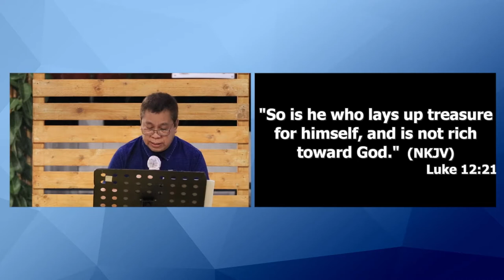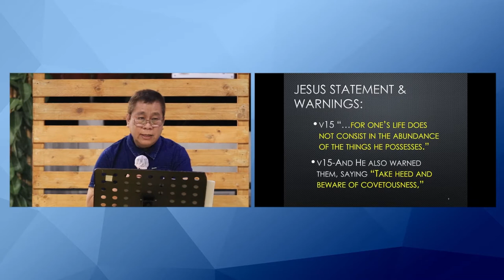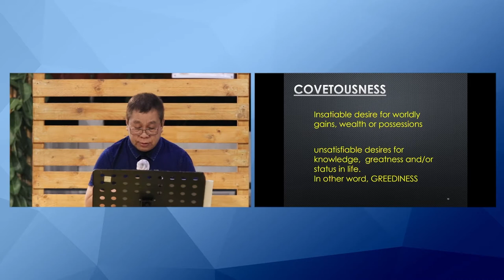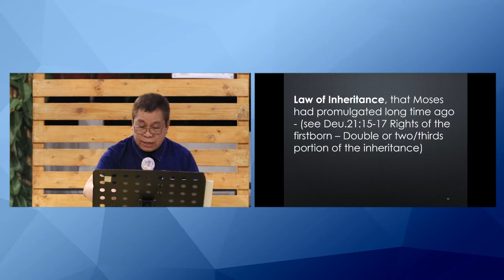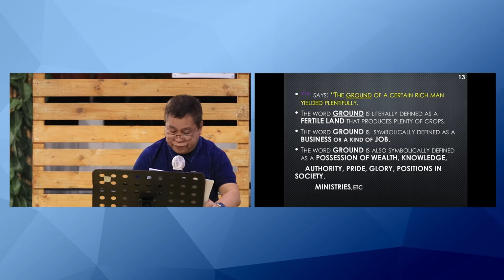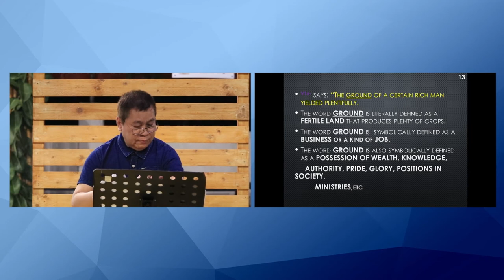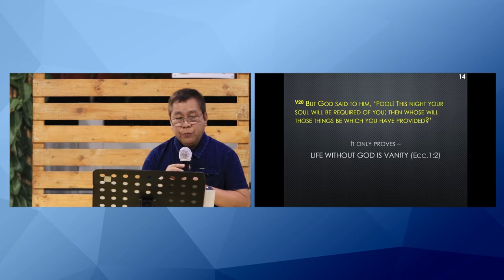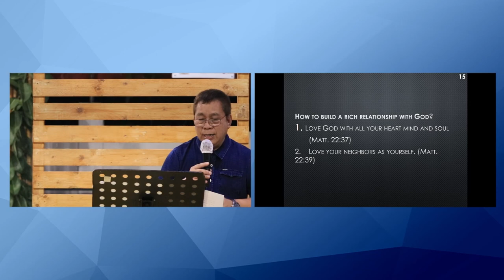PARABLES: The Rich Fool | Bro. Jun Que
PARABLES: The Rich Fool
Bro. Jun Que

Welcome to Faith Family

We encourage you to Like and Follow our facebook page as we broadcast live streams of our Prayer meeting every Wednesday and Online Worship Service every Sunday! And we also posts updates.